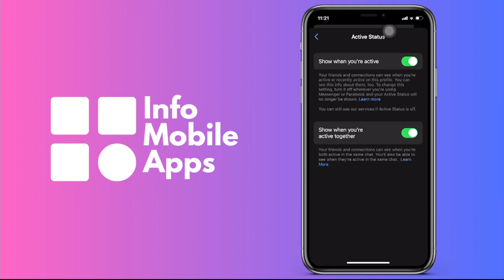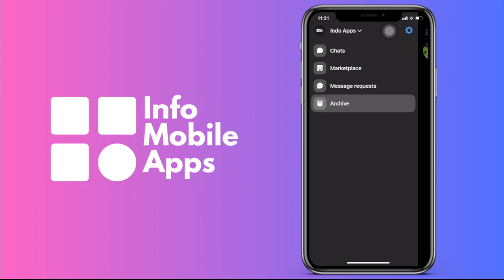Cómo activar el estado activo de FaceBook Messenger (Android & IOS)